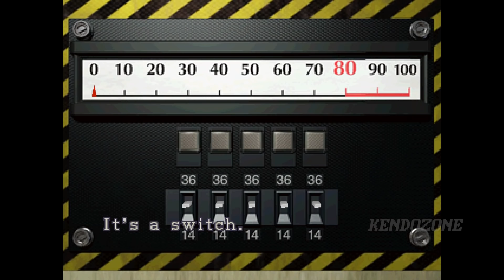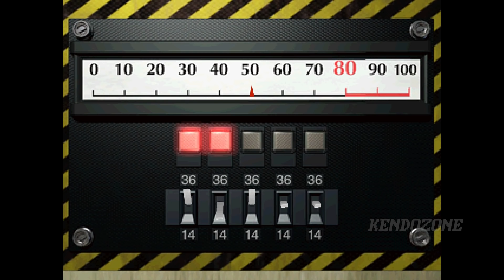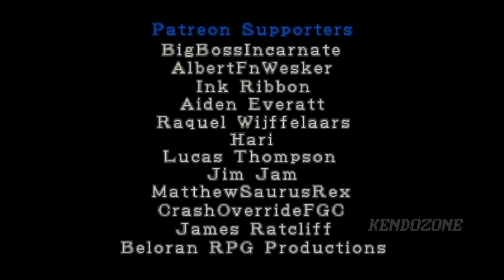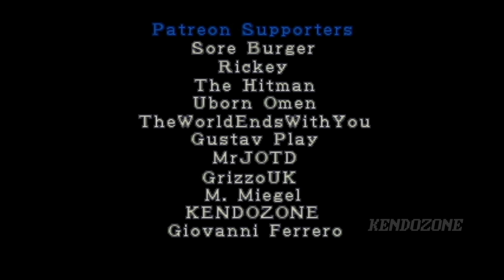Resident Evil 2 (1998) - Marvin Mod: Desperate Times - Full Playthrough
Experience the Story of Marvin Branagh and What Happened at R.P.D. before Leon arrived. Resident Evil 2: Marvin's Mod, No Commentary Playthrough!

⏱️Timestamps⏱️
00:00 Opening
00:22 [Movie 1] Marvin's Plan
01:04 Marvin & Rita - Searching for Uni. Medal
13:10 [Movie 2] Secret Passage
13:52 Marvin - Searching for Main Ent. key
14:53 Marvin - David Talk
15:13 Marvin - Searching for Main Ent. key
24:55 [Movie 3] Announcement
25:16 Marvin  - To the Main Entrance
25:28 [Movie 4] Radio Call from Rita
26:08 Marvin - Rita & Elliot Talk
27:33 Marvin - Searching for Key Items
30:57 Marvin - Meeting Ben
31:25 Marvin - Searching for Parking Lot Key
42:34 Marvin - Boss Battle 1
44:15 Marvin - Searching for Key Items
50:52 Marvin - Boss Battle 2
52:05 Marvin - Back to the R.P.D.
53:47 Marvin & Rita - Escape
58:39 [Movie 5] Marvin stays in the R.P.D.
1:00:16 End Credits